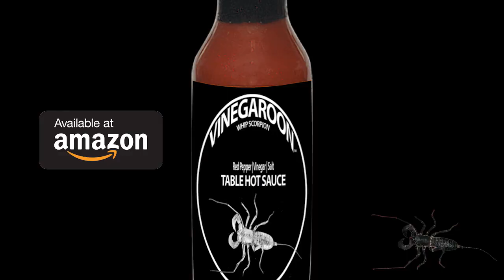Vinegaroon - Dancing Chicks Agree Vinegaroon Makes You Move (2019)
Vinegaroon Hot Sauce Shop